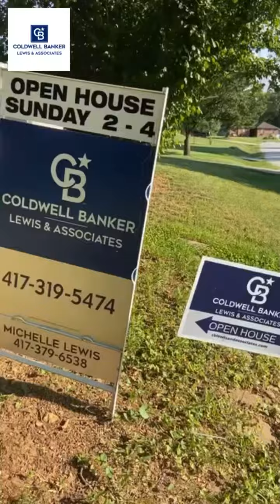All Brick Beauty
All Brick with a shop! This home is located in highly desired Willard, Missouri! It offers almost 1500 ft.² three bedroom, two bath, with a sunroom and a spacious kitchen. It also has a great shop in the backyard! Offered at $205,000